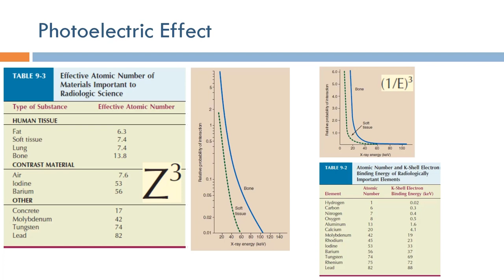Short Topics in X-Ray Imaging: Factors Affecting Photoelectric Effect (Arabic Narration)